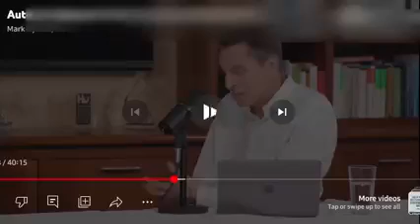Autism in the world now second part